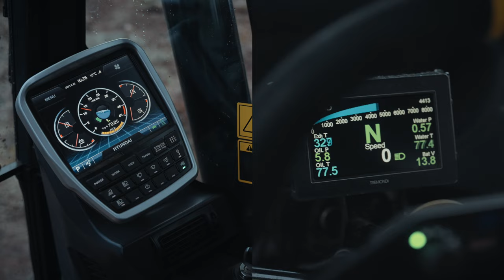Building a Rally Stage with a Hyundai Excavator!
Hyundai Connect technology is your co-driver in Construction!

Every rally driver needs a co-driver, and we believe every machine operator deserves the same back-up! In this video, Amy - @the_digger_girl  and John Wink Rallying team up to design, build, and complete a rally stage using two very different examples of incredible Hyundai engineering.

Amy uses the HX140A L, a 14-tonne Hyundai crawler excavator to clear large areas of land and grade the surface to enable the rally car to fly round at high speed. This is almost effortless thanks to HD Hyundai's technology suite consisting of 5 valuable systems:
- Hi SITE
- Hi ASSIST
- Hi CARE
- Hi DETECT
- Hi MATE

Hi SITE, Hyundai's construction site management system, utilises XiteCloud for digital project analysis. It integrates inputs from drone surveys and construction drawings, creating a centralised job site resource. This data facilitates operational planning, including estimation and quantity surveying, accessible to management systems and site automation. The result: reduced build times, lower construction costs, and increased contractor productivity.

Hi DETECT is Hyundai's safety tech, using AI for active accident prevention. It features RDS (Rear Detection System) for radar-based object detection and SGS (Smart Guard System) with smart sensors emitting warnings for potential collisions. The upgraded AAVM+ (All Around View Monitoring) system enhances rear safety for wheel loaders by combining radar sensors and steering angle data. E-Bounds establish electronic boundaries (or geo-fencing), preventing unauthorised machine use.

Hi CARE, utilising HiMATE telematics, offers real-time diagnostics and operational reports for preventive maintenance. The HiMATE website provides troubleshooting guides for operators, while fleet managers access monthly reports through the Fleet Manager app. Hyundai collaborates with Cummins for Engine Connected Diagnostics, enabling pre-diagnosis for efficient on-site repairs.